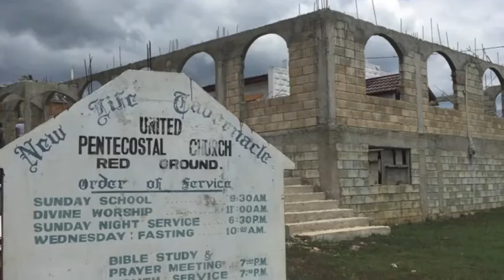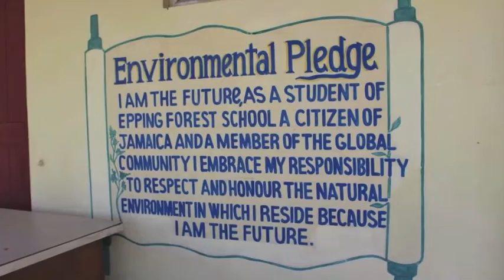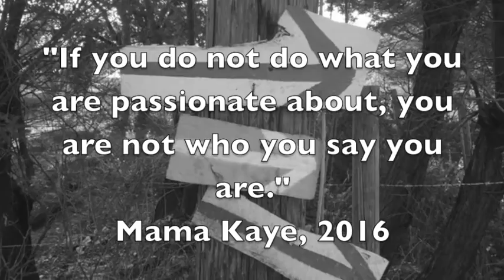Project Jamaica 2016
Video from the 2016 Project Jamaica Team